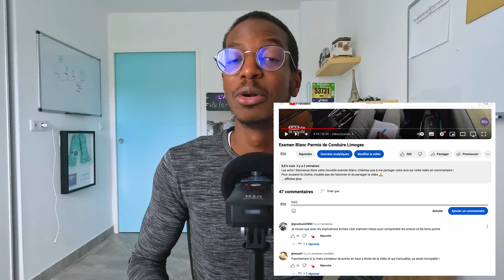DERNIERS Conseils avant de PASSER TON PERMIS !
Les amis ! bienvenue dans cette nouvelle vidéo ou je te donne les derniers conseils pour réussir ton permis !

SOMMAIRE

00:00 - INTRO
00:44 - La veille de ton permis
02:43 - Le Jour J
03:59 - Au centre d'examen
05:38 - Dans la voiture
08:19 - 3 derniers Conseils